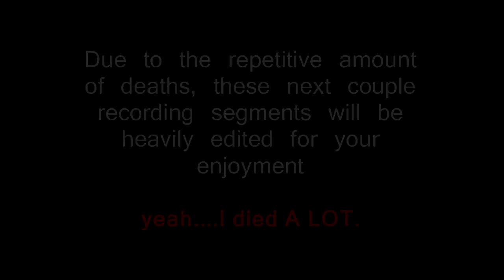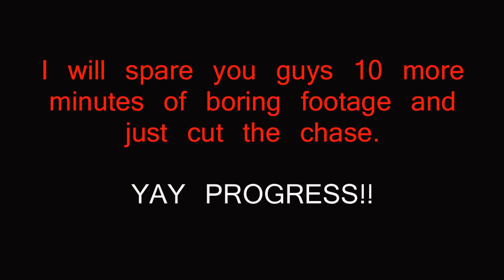(Part 4) Let's Play: Amy [BLIND] - Do The Creep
Sneaking around isn't really my thing. Especially around soldiers, lasers, and enemies. YIKES!